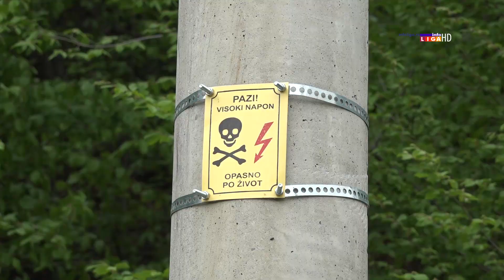Dalekovod ka turističkom centru na Goliji u finalnoj fazi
Radovi na izgradnji dalekovoda prema planini Golija su u finalnoj fazi. Na taj način biće rešen problem napajanja podgolijskih sela, a ujedno i obezbeđeni  uslovi za izgradnju ski centra na ovoj planini.
Ukupna projektovana vrednost dalekovoda iznosi oko 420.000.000,00 dinara, a investitor i izvođač radova  je Elektroprivreda Srbije.